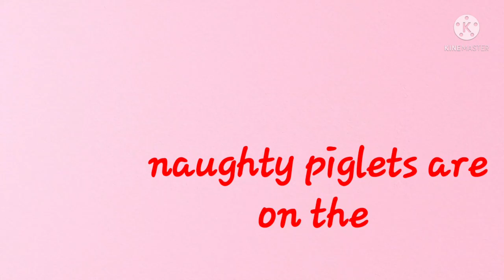my pig giving birth her piglets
as we think , animals is animals but you will see how my pig preparing for her safety in giving birth..its amazing